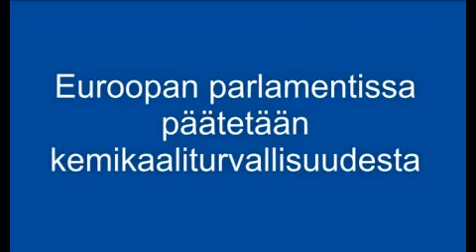Tommi Tikka 313: kemikaalivirasto my***